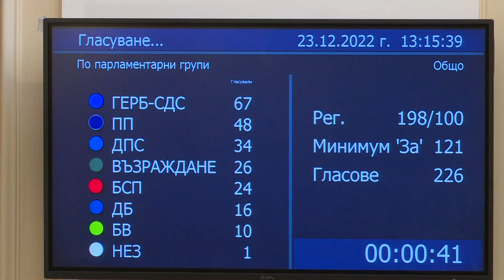Парламентът отхвърли ветото върху промените в Изборния кодекс - БНР Новини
ГЕРБ, ДПС и БСП събраха 125 гласа срещу 101 в подкрепа на мотивите на президента.

Кадри: БГНЕС